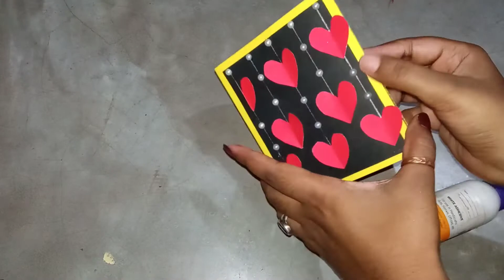Scrapbook Pop Up Card Tutorial || How To Make Pop Up Card for Scrapbook or Explosion Box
Scrapbook Pop Up Card Tutorial ||Handmade Beautiful paper photo Card || How to make Pop up cards for scrapbook|| scrapbook cards ideas || Easy Photo Card ideas|| Pop up photo Card ||💝🔥

Hello Friends,
Friends amr ai channel a craft & art somporkito somostho kicchur vedio dewa hobe.

Today I am sharing a tutorial on how to make a Pop up Card for Scrapbook or Photo Explosion Box. U can gift it to your loved ones on any occassion.❤️💕

Materials:-
Cartis Paper
Foam sheet
Paper Cutter
Pencil, Scale
Glitter pen
Scissor,
Pearl sticker

My Others Vedios :-